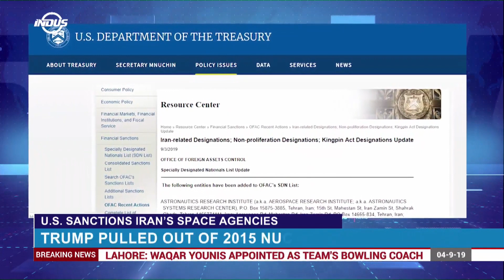United States Imposes Sanctions On Three Iranian Space Agencies | Indus News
The United States has imposed sanctions on three Iranian space agencies. The move is part of Washington’s efforts to ramp up pressure over Tehran's nuclear program.